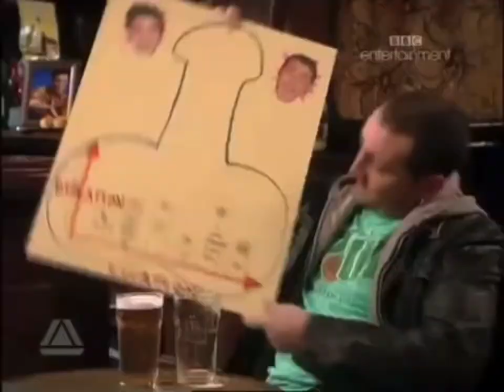BBC Entertainment Idents, Promos and Bumpers (2009)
Also On Orbit Showtime Network On Bahrain.